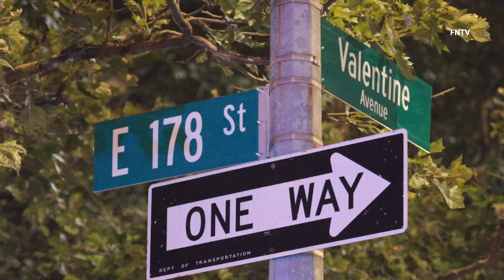Valentine Ave Scooter Shooting - Bronx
July 12th, 2021 - Bronx, NY: At approximately 11:45 p.m. officers from the 46th Precinct responded to a shots fired incident at 178th St. between Valentine and Webster Ave. where they found a male critically shot. At the scene a for-hire taxicab could be seen with a blown -out window.

Male was transported to an area hospital in critical condition.